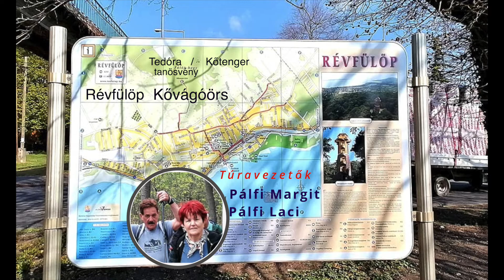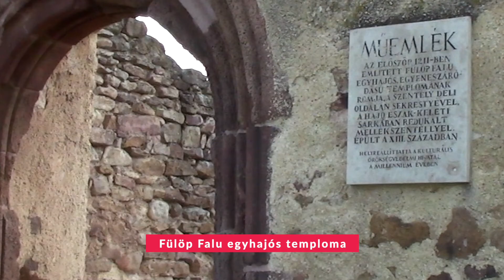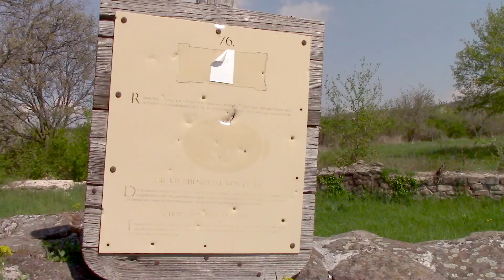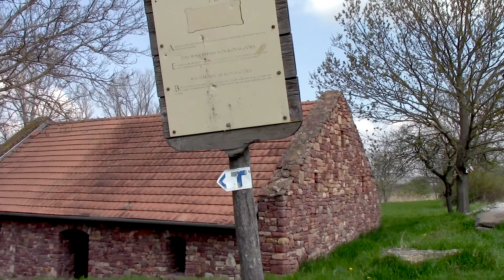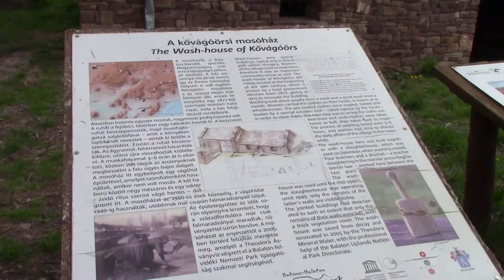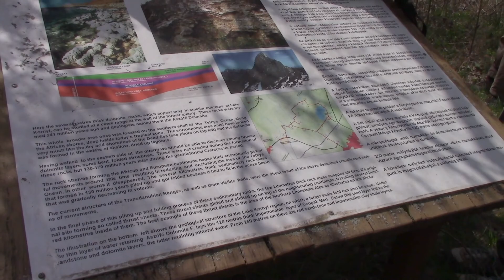Túrázunk,Révfülöp/Kővágóörs-Theodora tanösvény/Fülöp-hegyi kilátó